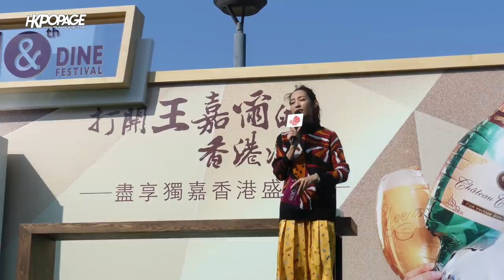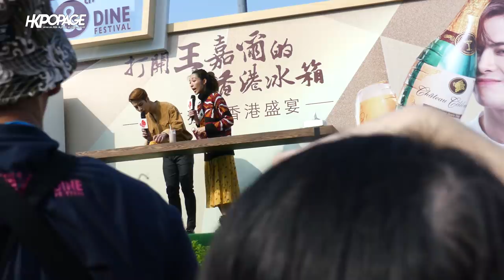[韓星來港] 181025 「香港旅遊推廣官」王嘉爾 Jackson Wang - 建行（亞洲）香港美酒佳餚巡禮「打開王嘉爾的香港冰箱」